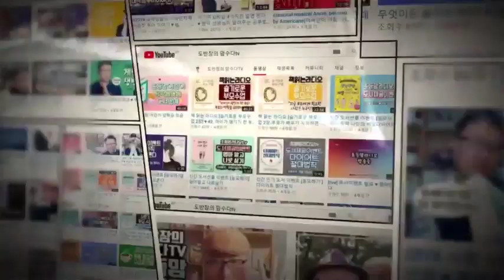영어책 읽기목표 '시간 vs 책권수' 무엇이 중요할까? ♥ 엄마표영어 공부 지도 방법을 알려드립니다.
엄마표영어에 입시를 더하다의 저자 EBS영어 혼공선생님과 함께 영어독서방법에 대해서 이야기 해봅니다. 독서를 할때 목표는 시간으로 하는 것이 좋을까요? 아니면 책의 분량으로 정해서 하는 것이 좋을까요? 시청자 분들의 생각은 어떠세요?

'좋아요'와 '광고 Skip' 없이 끝까지 봐주시면 제작에 큰 도움이 됩니다.

육아에서 교육까지 엄마들의 고민을 함께 나눕니다.